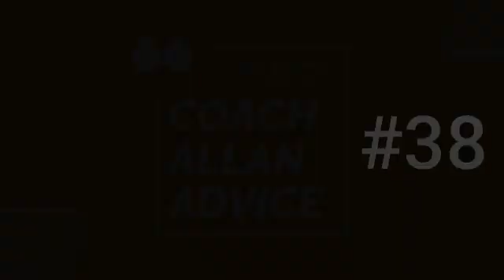Coach Allan Advice #38 How Do You Know If You Are At A Plateau